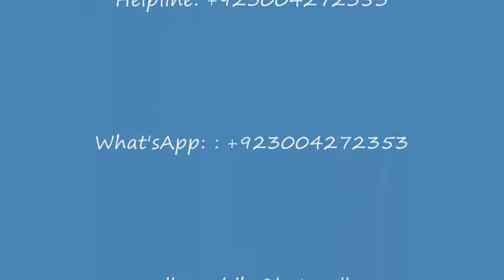Lahore Replacement American Hair Units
American Replacement Hair Unit, 100% Hair Look 100% Styling according to your face.